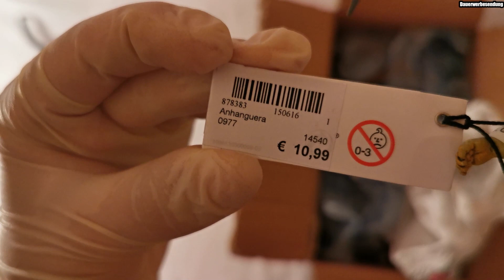SCHLEICH Pferde und Dino Pakete aufmachen 😍😍I Paket Unboxing #012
In dem Paket Unboxing dieser Woche gibt es 2 sehr schöne Pakete. 1 Pakete mit einigen Dinosauriern von Schleich und ein Paket mit sehr vielen Schleich Horse Club Pferden sowie ein paar anderen Figuren.